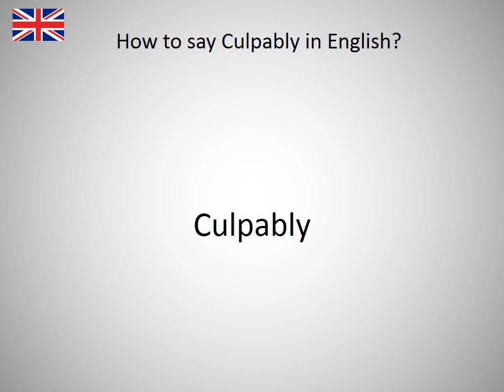How to say Culpably in English?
How to say Culpably in English? Learn the pronounciation Culpably! How to Pronounce Culpably. Expand your vocabulary, learn English words. Practice English online. Use this free pronunciation guide to practice words at a time. Learn English for free. Thank you for viewing, please like or subscribe! hoe om te sê, si të thuash, እንዴት እንደሚናገር, wie sagt man, comment dire, come dire, como dizer, как сказать, nasıl denir, cómo decir, 怎么说, πώς να το πω, hoe zeg je.